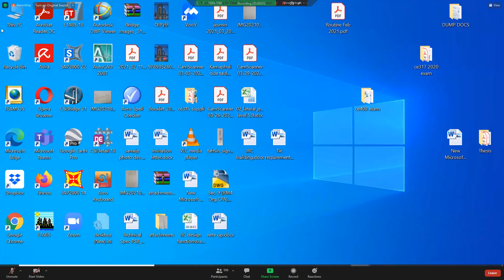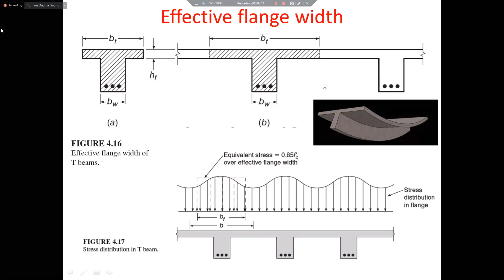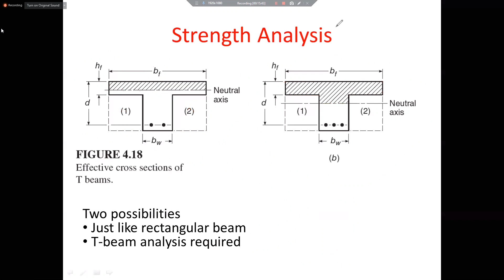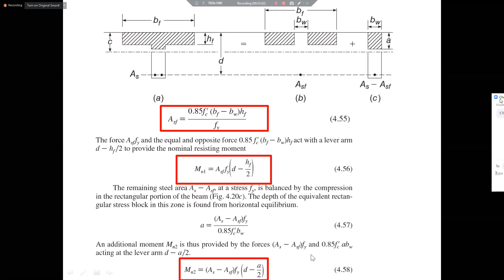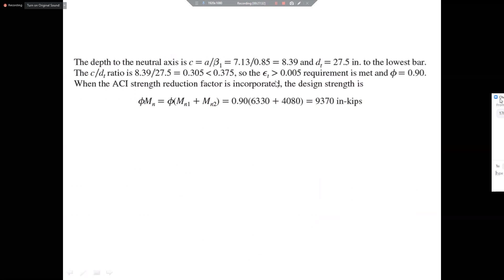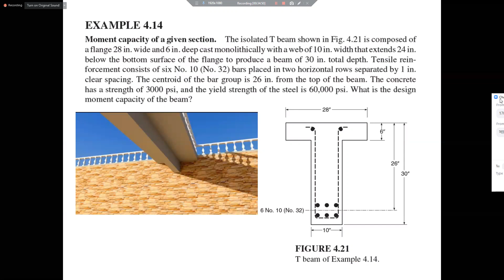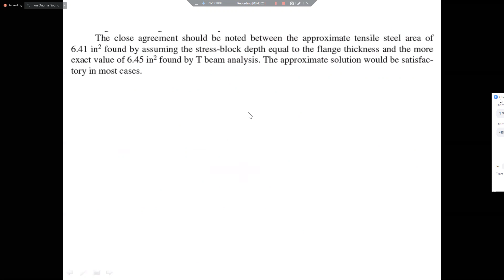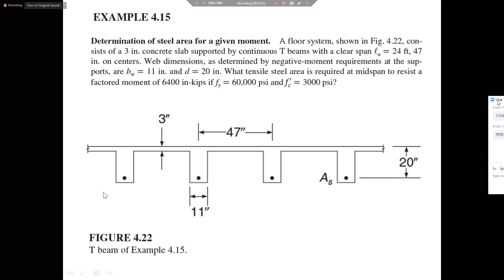Civil - 315 2021 03 29 15 02 11